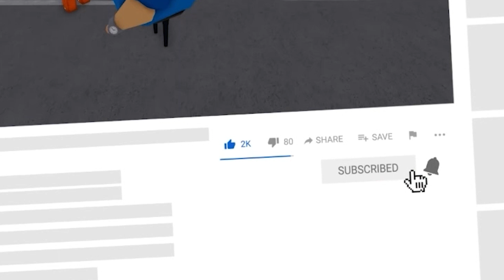Playing as BARRY in Barry's Prison Run Obby ROBLOX